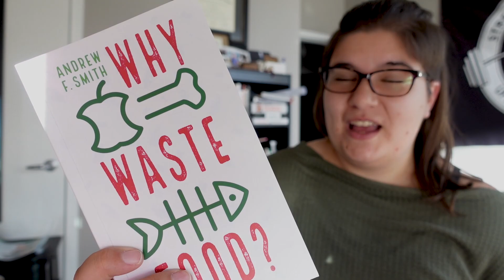♻️ Review || Why Waste Food? || My First Advance Reader Copy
I am so excited to review my first advance reader copy. This is the final copy/cover for Why Waste Food? by Andrew F. Smith. This book was graciously sent to me by Chicago University Press and was just released in the US on September 29th!